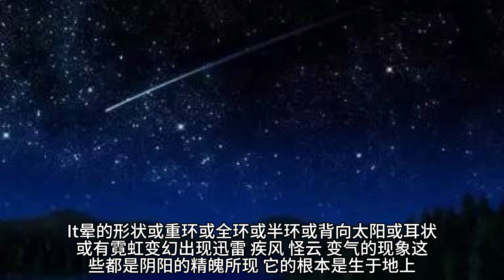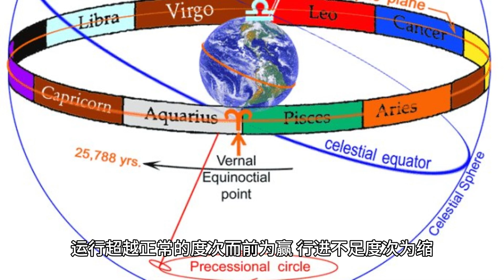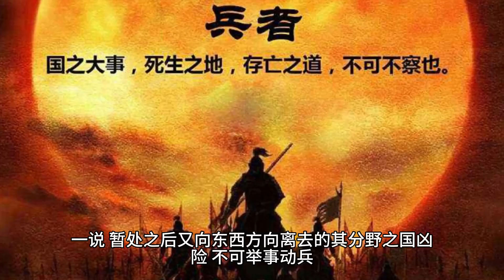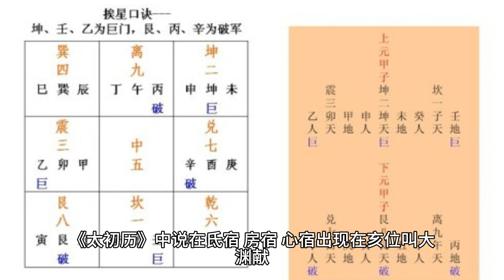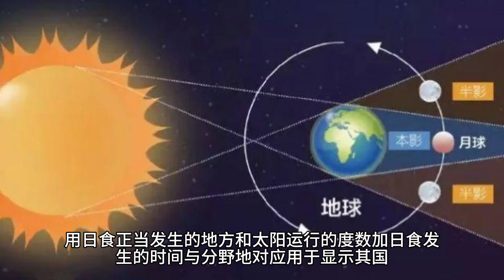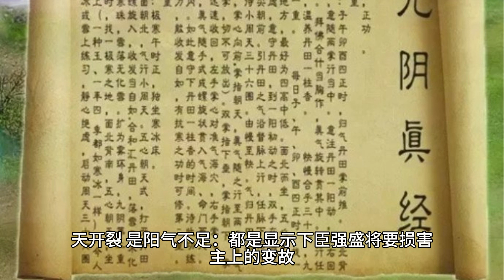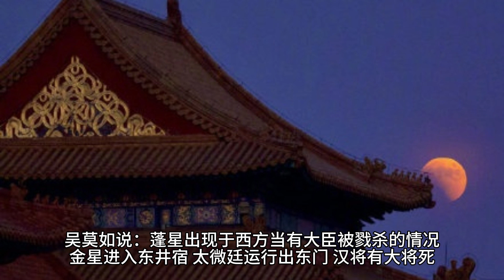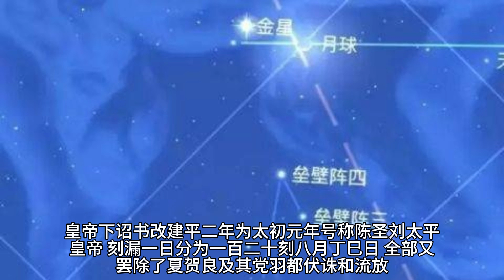汉书天文志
《汉书·天文志》是东汉时期（公元25年～公元220年）最重要的历史著作。东汉邓太后临朝期间，班昭续写的《汉书》问世后，邓太后下诏让马续接替班昭，在《汉书》中增加《天文志》部分，继而形成了《汉书》的最终版本。 [1]
《天文志》记载了世界上第一颗新星 “元光元年六月客星见于房” ，这一记载既说明了新星出现的时间，又注明了它的空间位置，具有重要的科学价值。